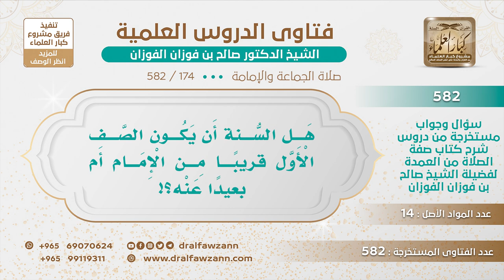[174 -582] هل السُّنة أن يكون الصف الأول قريبًا من الإمام أم بعيدًا عنه؟ - الشيخ صالح الفوزان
-"السؤال: هل السُّنة أن يكون الصف الأول قريبًا من الإمام أم بعيدًا عنه؟
الجَوَابُ: تقارب الصفوف الصف الذي فيه الإمام والصف الذي خلفه التقارب، يقربون من الإمام بحيث لا يبقى بينهم وبين الإمام إلا موضع قيام الإمام.
للاشتراك في قناة الشيخ صالح الفوزان
سؤال وجواب من شرح صفة الصلاة ( 582 ) مقطع

للاستفسار والإقتراحات والدعم
رئيس الفريق
لمشروع كبار العلماء